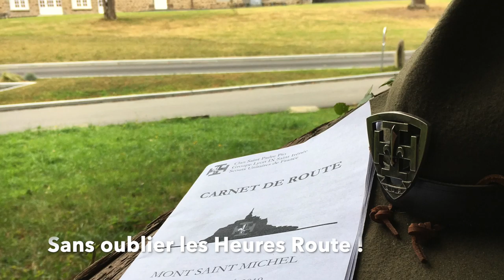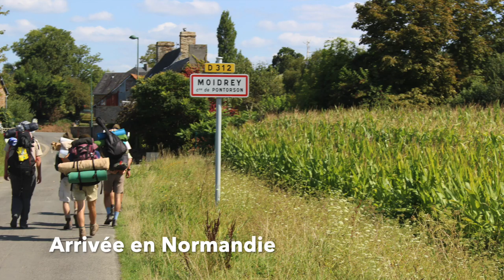Clan Saint Padre Pio - Route d'été 2019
Notre route d'été nous a menés du Monastère de Beaufort au Mont Saint Michel.
Clan des Scouts Unitaires de France - Groupe Lyon IX